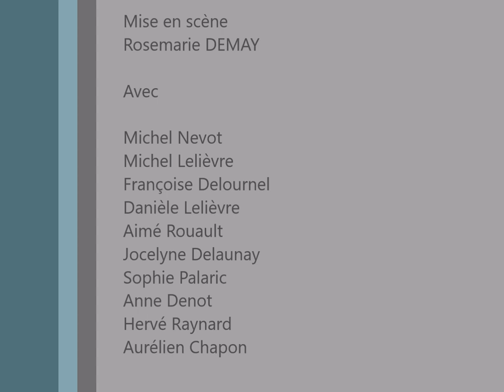Montal Théâtre 2014 Je vais tout vous expliquer titre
La troupe du Montal-Théâtre est basé à Montauban de Bretagne (35). Chaque année elle propose une pièce. Cette année " Je vais tout vous expliquer " de Martine Huet.

Depuis un an à Paris, Laurent Grovet mène une vie tranquille. Maman n'écrit jamais mais téléphone toutes les semaines et lorsqu'elle lui demande pour la centième fois s'il fréquente une jeune fille, Laurent craque. " Oui ! Maman j'ai rencontré l'âme sur ! " Voilà ! C'est dit ! Bon d'accord ! C'est un mensonge et alors ?... Alors ! Papa maman arrivent demain pour connaître l'heureuse élue. Ah ! Oui ! Je ne vous ai pas dit ! Ses parents croient qu'il habite dans le 16ème alors qu'il loue une chambre de bonne dans le 20ème. Son ami Dominique de la Batelière, pourrait l'aider, il habite justement dans le 16ème. Mais pour ce qui est de lui prêter sa dernière conquête, pas question ! Pensez ! Lui, le tombeur de ces dames en est amoureux. En y regardant de plus près, il y aurait bien une solution. Bon ! D'accord ! il y a du boulot, mais comme dit Laurent... C'est faisable ! Dominique sera pour quelques jours, la fiancée de Laurent. C'est juré personne ne l'apprendra ! Enfin ! quand je dis personne !... Il y a bien l'artiste efféminé et son modèle un tantinet nymphomane, qui envahissent l'appartement. Dominique avait complètement oublié la séance de poses. Catastrophé, il se dit qu'il ne peut pas y avoir pire !... Si, si !